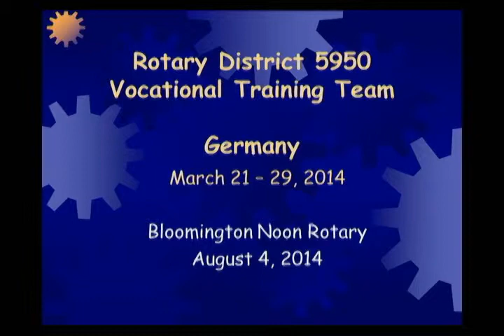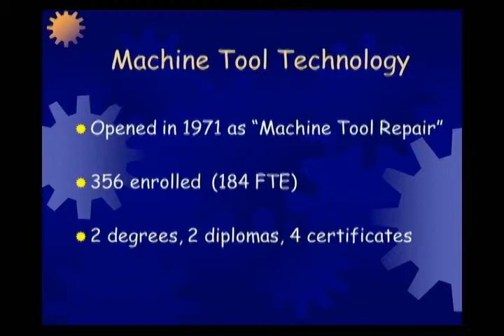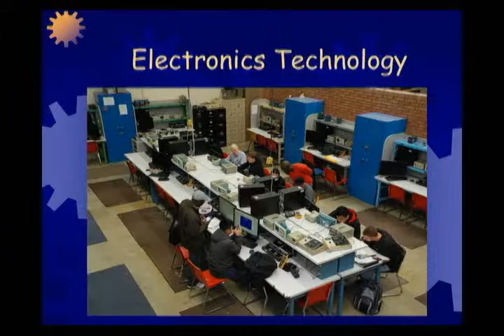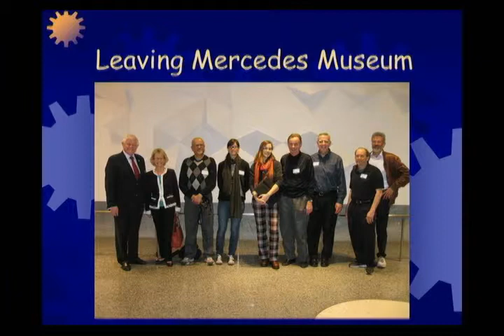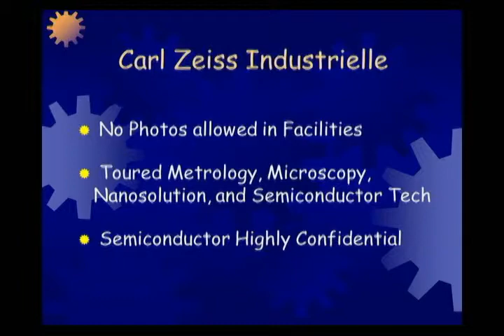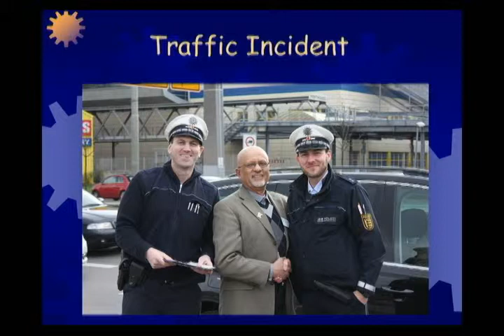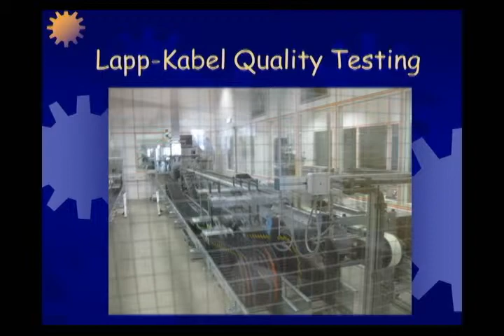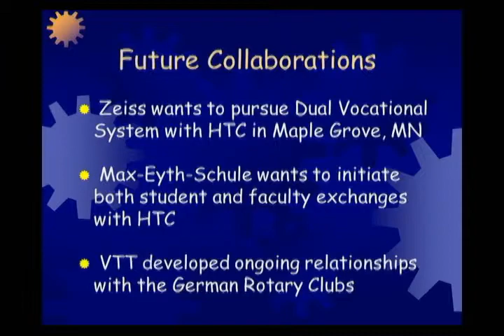Rotary Vocational Trip Germany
Don Stiles, Bob Erickson and the District 5950 Vocational Training Team spent a week this past March in Stuttgart, Germany, visiting technical institutes and vocational schools. Among those visited were The University of Stuttgart, Max-Eyth-Schule, and the German Institute of Technology. Don and the team also had the chance to meet with the District 1830 Governor, Berhnard Gailing, and Stuttgart Solitude President, Bernd Schott. The team explored Germany's coordination of businesses, universities, and support of students and their apprenticeship programs, and got a chance to share about Hennepin Technical College with the Rotary Club of Stuttgart-International.